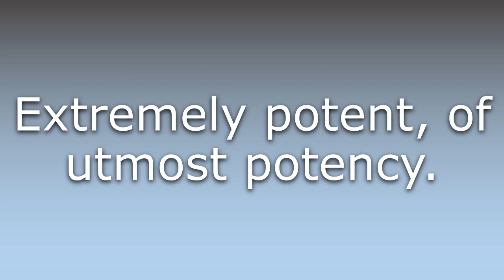What does Ultrapotent mean?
What does Ultrapotent mean in English? Learn the meaning of the word Ultrapotent! How to Pronounce Ultrapotent. Expand your vocabulary, learn words.